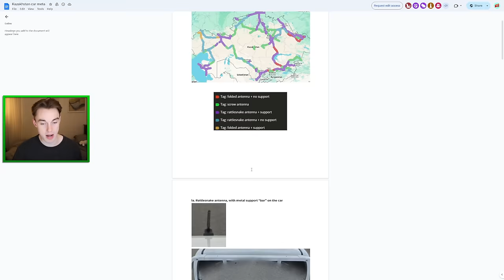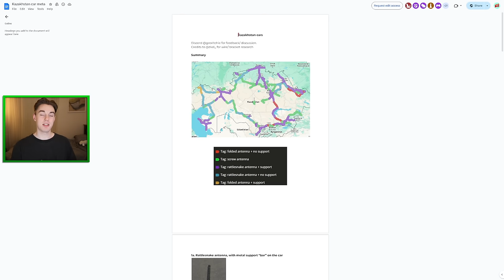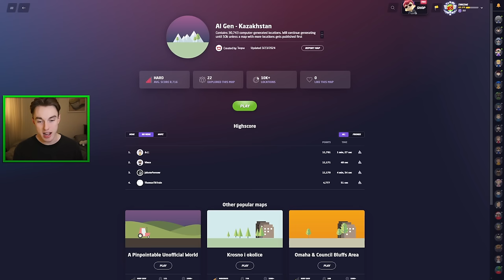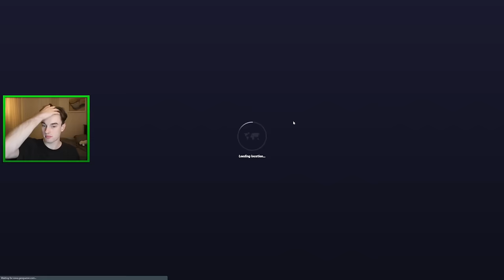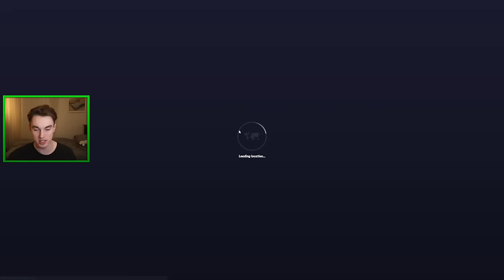Trying Kazakhstan on Geoguessr for the FIRST TIME!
In today's video, I'm going to be giving my first try at Kazakhstan on Geoguessr, as it is the country that was most recently added to the game. Excitingly, the whole country is covered, and due to the size this makes it quite difficult. Enjoy the video :)

2nd channel: @geoguessr_explained